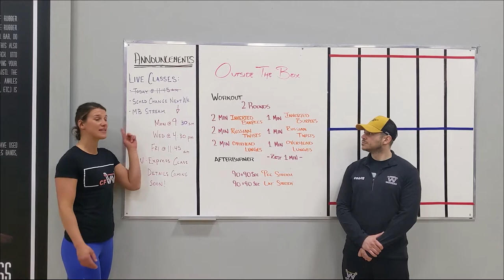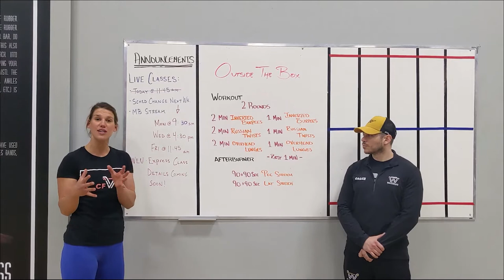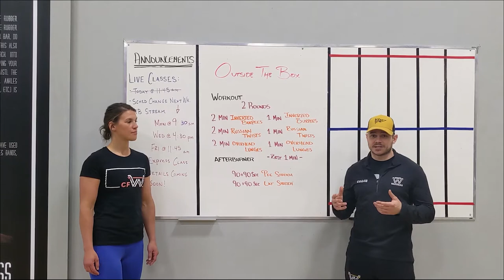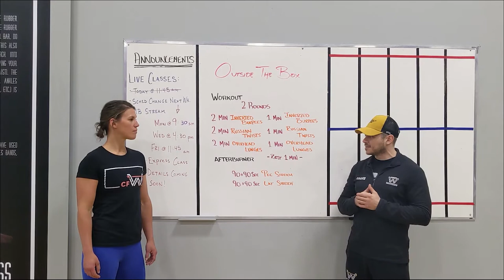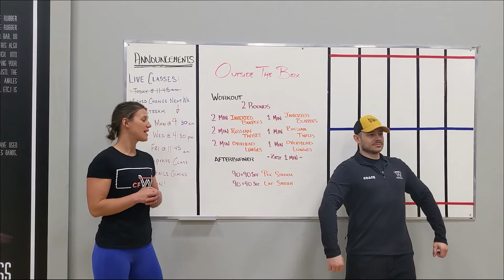OUTSIDE THE BOX // SUNDAY 5.10.2020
PART 1 - WARM-UP
3 Rounds
10 Hollow Rocks
5 Bootstraps
20 sec Top of Push-up / Divebomber / Handstand
5+5 Wood Choppers (Lunged Position)

3x8 Alternating Overhead Lunges

PART 2 - WORKOUT
2 Rounds - For Reps
2 min ME Inverted Burpees
2 min ME Russian Twists (weighted)
2 min ME Overhead Lunges
1 min ME Inverted Burpees
1 min ME Russian Twists (weighted)
1 min ME Overhead Lunges
-1 minute rest-

PART 3 - AFTERBURNER
90+90 sec Pec Stretch
90+90 sec Lat Stretch